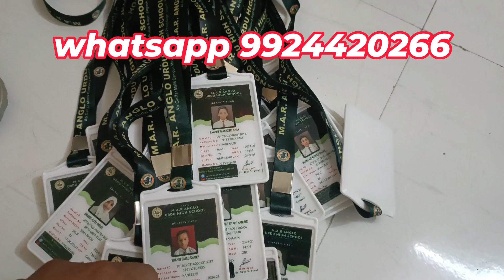How to make student identity cards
I am manufacturer of student identity cards, staff identity cards also we supply raw material of student identity cards, school belt, student ties, name badges, logo badges, key chains, digital uniform badges, embroidery badges.
How are student identity cards made? You have to visit the school, show your identity sample to the principal, explain to him about the quality, tell him about the process, when your order is finalized then you have to finalize the order with the rate, get the student data prepared and you have to design all the students' passport size in Photoshop, after that the raw material you want is easily made available to you. After printing, you have to deliver the identity to the school by fitting the print paste and lanyard in the student identity card holder, if you provide good quality to the school then the school principal will give the order in front, the school principal will also request you to complete the school order, you will get orders from two schools in front, this is such a business in which there is no profit margin of less than 50 percent
स्टूडेंट आइडेंटिटी कार्ड्स, कैसे बनाये जाते है, आपको स्कूल का विजिट करना है, अपने आइडेंटिटी  सैंपल प्रिंसिपल साहब को दिखाना  है,क्वालिटी के बारेमे उनको समझाना है, प्रोसेस के बारेम उनको बताना है, जब आपका आर्डर फाइनल हो जाता है तब आपको रेट के साथ उनको आर्डर फाइनल करके , स्टूडेंट के के डाटा तैयार करवाना है और आपको सभी स्टूडेंट्स के पासपोर्ट साइज  करके फोटोशॉप में डिज़ाइन  उसके बाद आप चाहिए रॉ  आसानीसे आपको आपके  उपलब्ध करवा दिया जाता है. प्रिंट निकालनेके बाद स्टूडेंट आइडेंटिटी कार्ड होल्डर में आपको प्रिंट पास्ट  और लनयार्ड फिटिंग करके स्कूल को आइडेंटिटी  डिलीवरी देनी होती है, आप अच्छा क्वालिटी स्कूल को प्रदान करेंगे तो  वही स्कूल प्रिंसिपल सामनेसे  आर्डर देंगे,  स्कूल  प्रिंसिपल को आप से  का अनुरोध भी करेंगे  स्कूल आर्डर आप कम्पलीट  आपको सामनेसे दो स्कूल के आर्डर  मिल जायेंगे, यह एक ऐसा बिज़नेस है जिसमे  नहीं है,  प्रॉफिट मार्जिन ५० प्रतिशत से भी।

our contact / whatsapp number is 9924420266